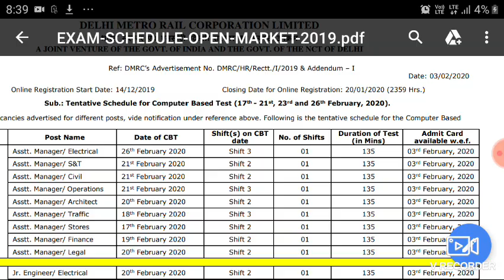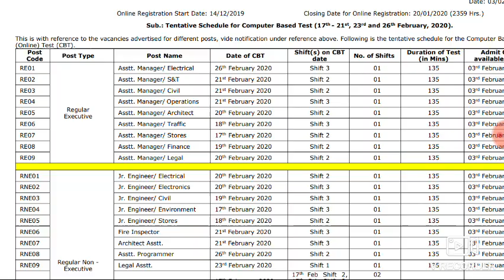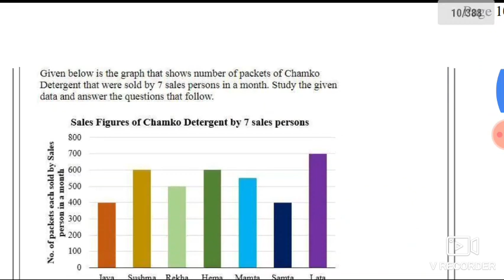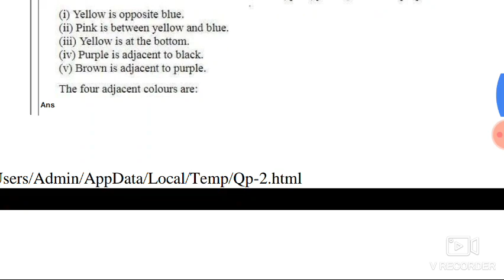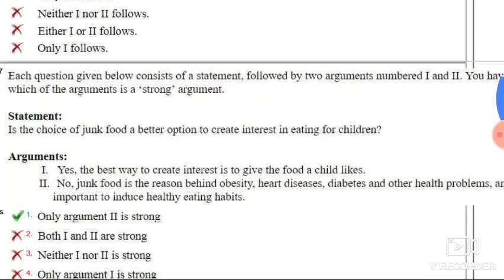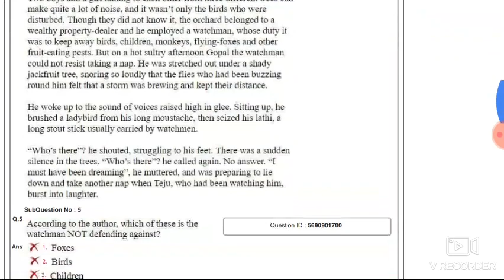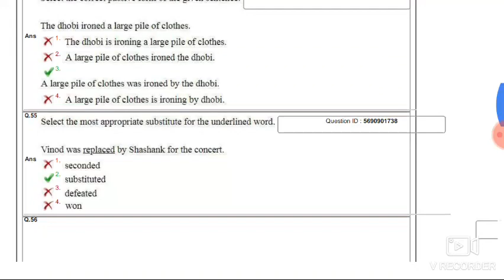DMRC PREVIOUS YEAR QUESTION PAPER CRA WITH PDF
DMRC PREVIOUS YEAR 14 SHIFT QUESTION PAPER WITH SOLUTION HELD IN 2018

DOWNLOAD IN PDF DSSSB GRADE IV 2/17 ALL 13 SHIFT QUESTION PAPER WITH SOLUTION HELD ON SEP -OCT 2019

DOWNLOAD IN PDF DSSSB GRADE IV 20/18 QUESTION PAPER 18 SHIFT HELD ON AUG - SEP 2019 IN ENGLISH AND HINDI BOTH

DOWNLOAD IN PDF : SSC PHASE VI 12 SHIFT PREVIOUS QUESTION PAPER WITH SOLUTION IN PDF COMBINED IN BOTH LANGUAGE